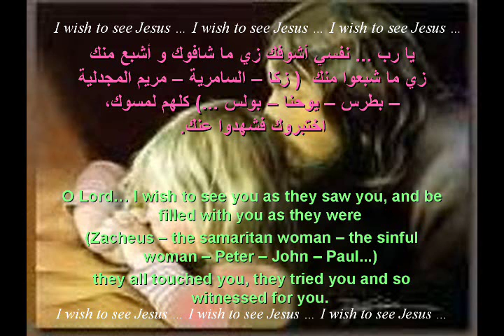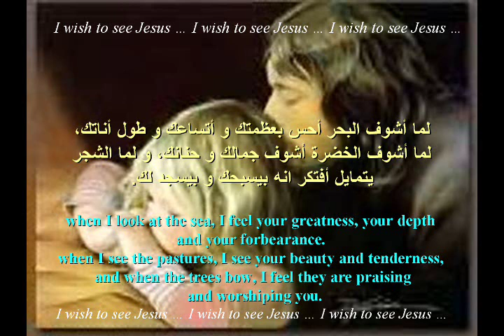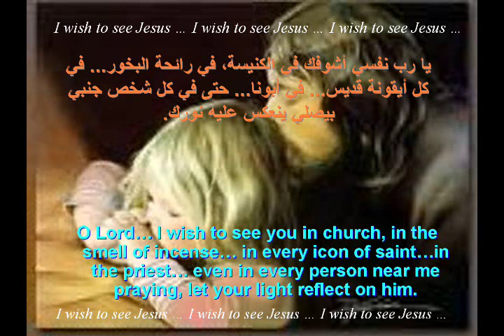نفسي أشوفك - تأملات - أبونا داود لمعي - أندرو